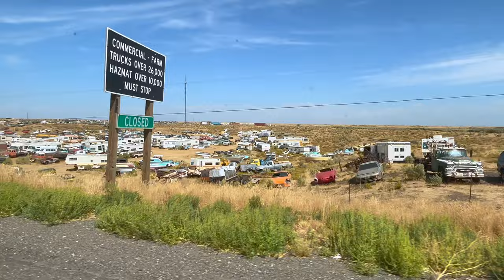Junk Yard near Wendell Idaho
Noticed this while driving between Gooding & Jerome Idaho while visiting family. I was amazed at all the old rust bucket vehicles sitting out exposed to the elements corroding & undergoing entropy and wondered what kind of residual value such things offer locals who frequent such a place!